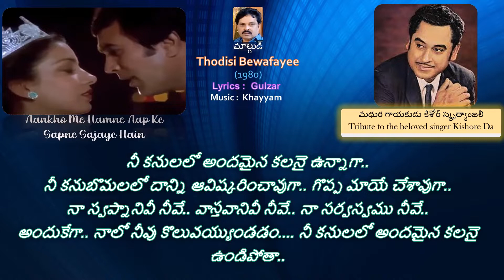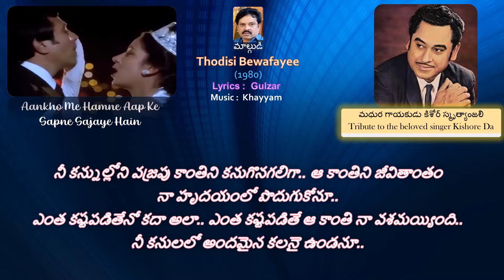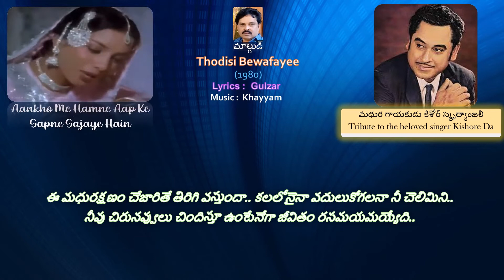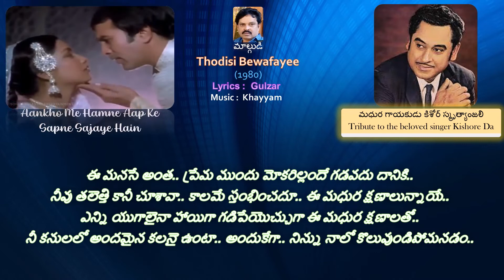31 Ankhon Me Ham Ne Aap Ke - Thodisi Bewafaayee (Tribute to Kishore Kumar)hindisongs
Tribute to Kishore Kumar

     వచ్చే (అక్టోబర్) 13 న మధుర గాయకుడు కిశోర్ కుమార్ వర్ధంతిని పురస్కరించుకుని ఓ గీతమాలను ఆ అమరగాయకునికి నివాళిగా అర్పించడం జరుగుతోంది ఆయన జయంతి రోజైన ఆగష్టు 4 నుండి..

     ఆ నివాళిలో భాగంగా ఇది 31 వ గీతం..

     కిశోర్ తో పాటు  లత జత కలిసి పాడిన అపురూప గీతమిది..
     ఆస్వాదించండీ గీతాన్ని..

Aankho Me Hamne Aap Ke Sapne Sajaye Hain

Movie          : Thodisi Bewafayii (1980)
Lyrics          : Gulzar
Playback   : Kishore Kumar.. Lata Mangeshkar

గీత భావం :

నీ కనులలో అందమైన కలనై ఉన్నాగా..
నీ కనుబొమల ద్వారా దాన్ని ఆవిష్కరించు..  గొప్ప మాయే చేశావుగా..

నా స్వప్నానివీ నీవే.. వాస్తవానివీ నీవే.. నా సర్వస్వము నీవే..
అందుకే.. నీవే నాలో కొలువుండిపో..
నీ కనులలో అందమైన కలనై ఉంటా..

ఎన్నో వజ్రాలను సానబెట్టగా వచ్చిన వజ్రపౌ కాంతిని వీక్షించగలిగా నీ కన్నుల్లో.
ఆ కాంతిని జీవితాంతం నా హృదయంలో పొదుగుకుంటా..

ఎంత కష్టపడితేనో కదా అలా..
ఎంత కష్టపడితే ఆ కాంతి నా వశమయ్యింది..

ఈ మధురక్షణం చేజారితే తిరిగి వస్తుందా..
కలలోనైనా వదులుకోగలనా నీ చెలిమిని..
నీవు చిరునవ్వులు చిందిస్తూ ఉంటేనేగా జీవితం రసమయమయ్యేది..
ఈ మనసే అంత.. ప్రేమ ముందు మోకరిల్లందే గడవదు దానికి..
నీవు తలెత్తి కానీ చూశావా.. కాలమే స్తంభించదూ..
ఈ మధుర క్షణాలున్నాయే..
ఎన్ని యుగాలైనా హాయిగా గడిపేయొచ్చుగా ఈ మధుర క్షణాలతో..
అందుకేగా.. నిన్ను నాలో కొలువుండిపోమనడం..

Lyrics :

आँखो मे हमने आप के सपने सजाए हैं

पलकें उठा के आप ने जादू जगाए हैं
Palken Utha Ke Aap Ne Jadu Jagaye Hain

सपना भी आप ही है हक़ीक़त भी आप हैं
Sapna Bhi Aap Hi Hai Haqiqat Bhi Aap Hain

बस आप आप आप ही मुझमे समाए हैं
Bas Aap Aap Aap Hi Mujhme Samaye Hain

आँखो मे हमने आप के सपाने सजाए हैं

आँखो का रंग ढूँढा है हीरे तलाश कर
Aankho Kaa Rang Dhundha Hai Hire Talash Kar

दिल मे सजाएँगे ये रंग यूँ ही उम्र भर
Dil Me Sajayenge Ye Rang Yun Hi Umr Bhar

मुश्किल से ज़िंदगी के
Mushkil Se Zindagi Ke

मुश्किल से ज़िंदगी के, रंग हाथ आए हैं
Mushkil Se Zindagi Ke, Rang Hath Aaye Hain

दोहराए जाएँगे ना ये लमहात अब कभी
Doharaye Jayenge Na Ye Lamahat Ab Kabhi

सपनो मे भी ना छूटेगा ये साथ अब कभी
Sapna Bhi Na Chutega Ye Saath Ab Kabhee

मिलती है ज़िंदगी जब आप मुस्कुराए हैं
Milati Hai Zindagi Jab Aap Muskuraye Hain

ये दिल कुछ ऐसे आप के सजदे मे झुक गया
Ye Dil Kuch Aise Aap Ke Sajade Me Jhuk Gaya

नज़रें उठाई आप ने तो वक़्त रुक गया
Nazren Uthayi Aap Ne To Waqt Ruk Gaya

ठहरे हुए पलों मे
Thehre Hue Palon Me

ठहरे हुए पलों मे, ज़माने बिताए हैं
Thehre Hue Palon Me, Zamane Bithaye Hain

आ आ बस आप आप आप ही मुझ मे समाए हैं
Aa Aa Bas Aap Aap Aap Hi Mujh Me Samaye Hain